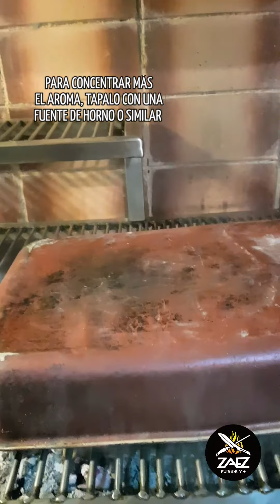Ojo de bife con hueso ahumado! 🔥 🤘🏻 🔥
El ojo de bife de por sí, un de los cortes más sabrosos que hay, si le agregas el hueso ya es extra delicioso y ni te cuento si lo saborizas y ahumas!! Fíjate que fácil fácil podes cambiar y variar en la parrilla, llevando los cortes tradicionales a distintos niveles!